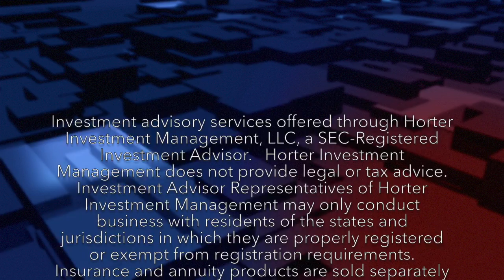John Goodhue Discusses Estate Planning Tactics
On this episode of Retirement News Online, John Goodhue of APO Wealth Management discusses estate planning.